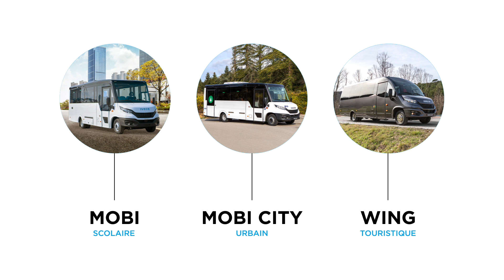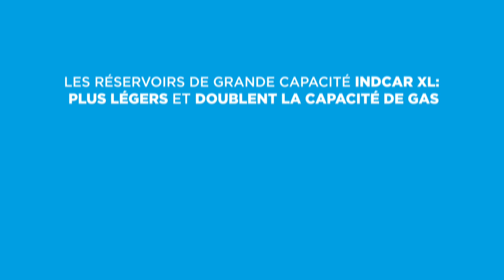XL GNV Reservoirs Indcar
Découvrez la plus large gamme de minibus GNC D'Europe